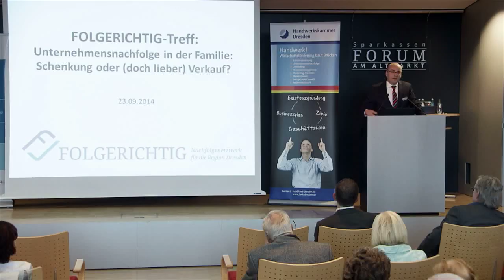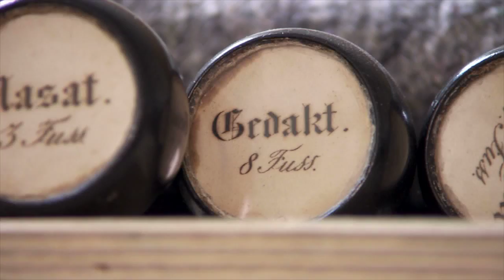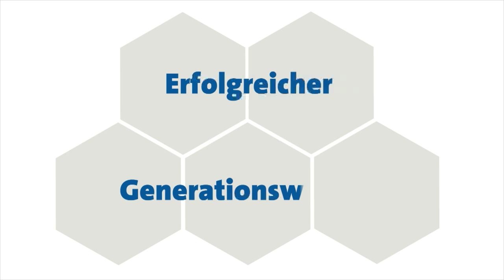Sächsische Universitäten als Partner bei der Unternehmensnachfolge